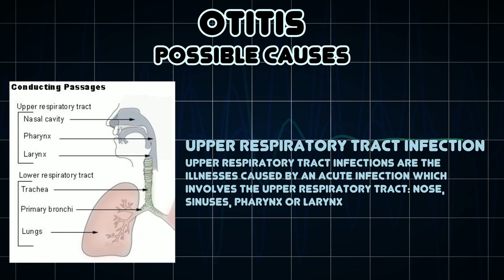Otitis (Medical Symptom)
Possible causes of Otitis (Medical Symptom)

Otitis is a general term for inflammation or infection of the ear, in both humans and other animals